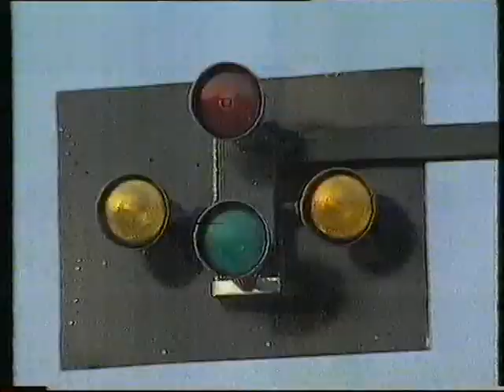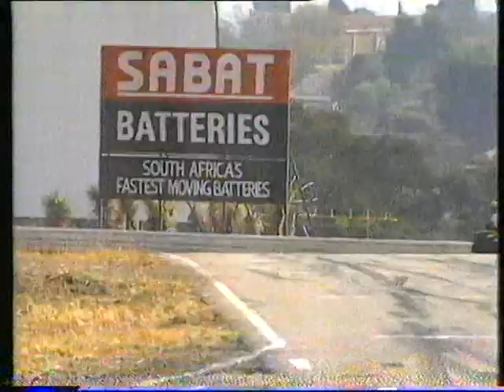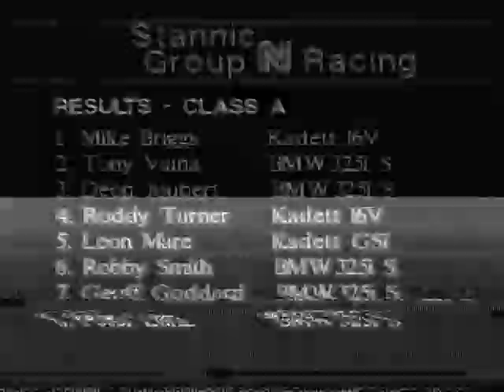Stannic Group N Zwartkops Aug 1991